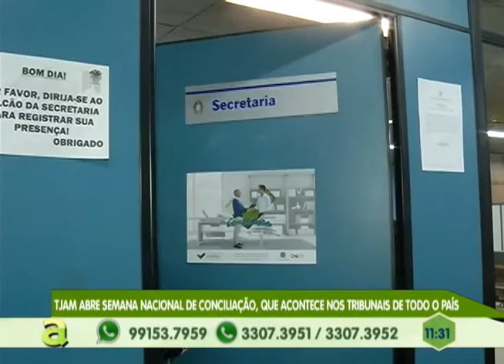Etapa final do Amazonas de Velocross movimenta a capital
02º BLOCO AGORA 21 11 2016 - Etapa final do Amazonas de Velocross movimenta a capital